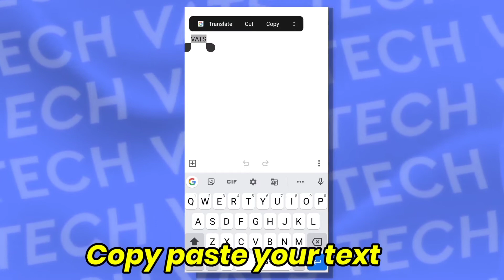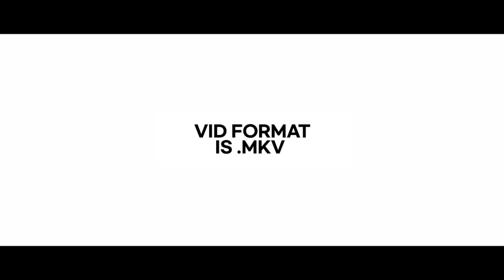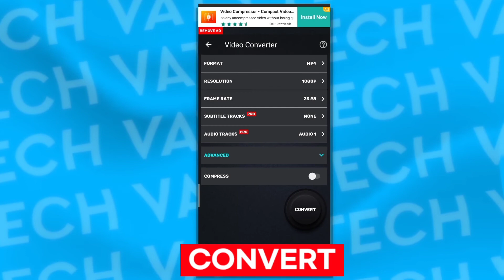Create Anime Intro for YouTube | Naruto Intro for YouTube | No Copyright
Use this awesome Naruto Anime intro in your videos !

Leave Feedback, Queries and suggestions in comment section !